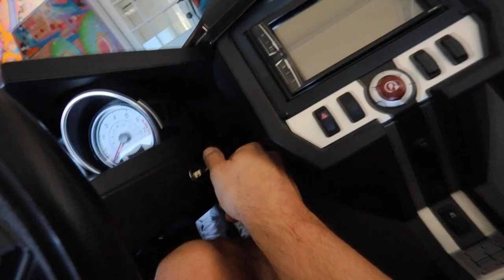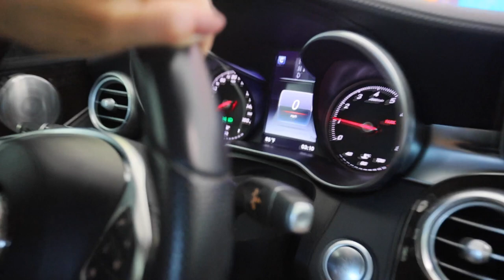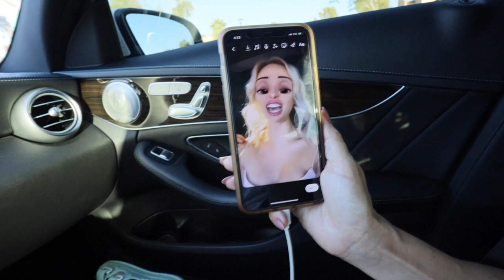MEET OUR NEW POMERANIAN AND THE POLARIS SLINGSHOT!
🥷JEEP PARTS
FALCON SHOCKS
NFAB RUNNING BOARDS
FUEL ZEPHR RIMS
OPEN COUNTRY TIRES
BORLA EXHAUST
DV8 BUMBER
DV8 Fog lights

CANON 5D MARK IV
CANON 17-40mm LENS
RODE VIDEO MIC
JOBY GorillaPod Focus Tripod for DSLR Camera Rigs
DJI RONIN S
DJI OSMO MOBILE
SENHEISER LAV MICS
ZOOM H6
DJI MAVIC AIR